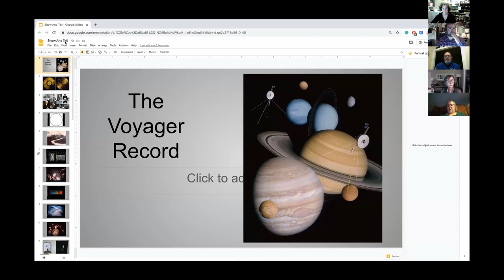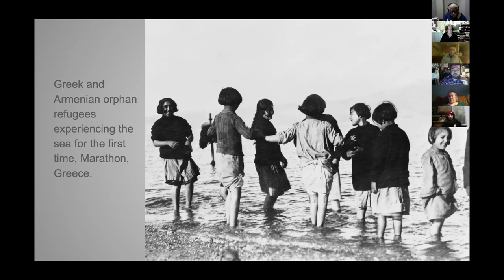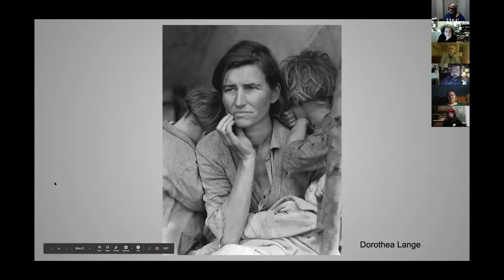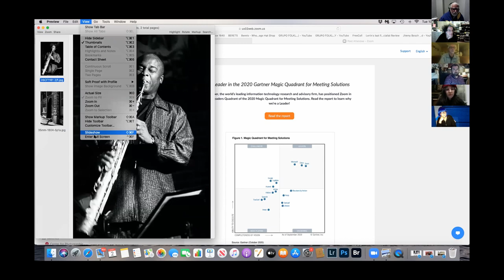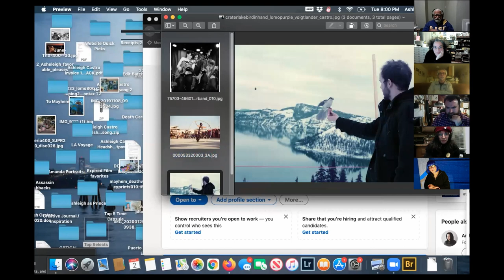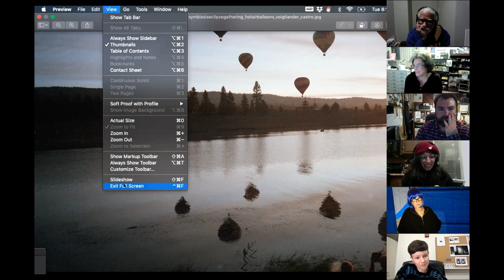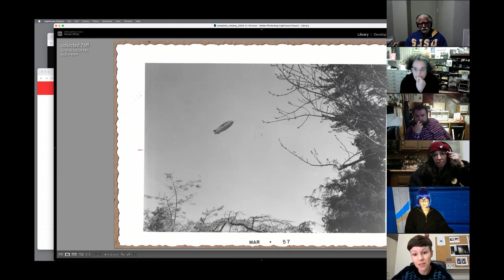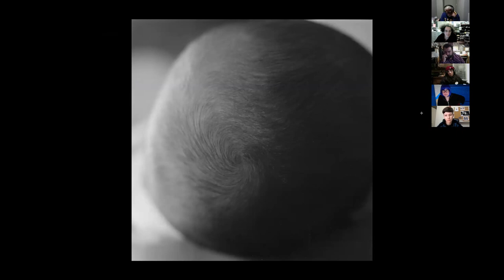2021 Show & Tell Hosted by Brian Shapiro. Theme: The Ark of the Arts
EBPCO Show & Tells are sort of an open-mike night for photographers -  a chance to show and discuss their work and get support from the creative community.   EBPCO Show & Tells are open to all, and a great way to get started getting your photography out into the world.

This edition was hosted by EBPCO member Brian Shapiro.
Theme: Ark of the Arts - what images would you choose for an Art "Ark"?